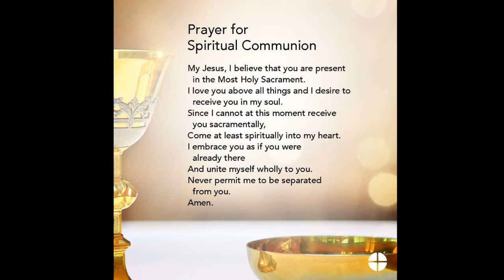Twenty Second Sunday